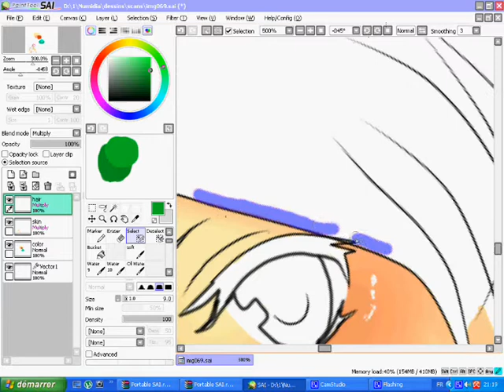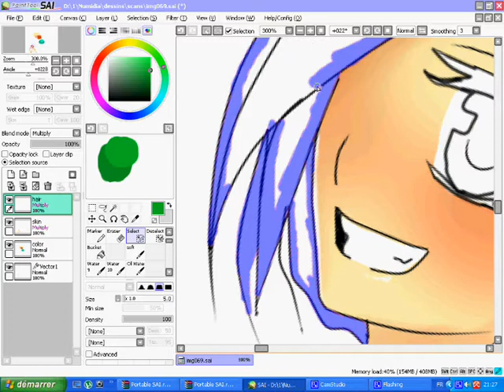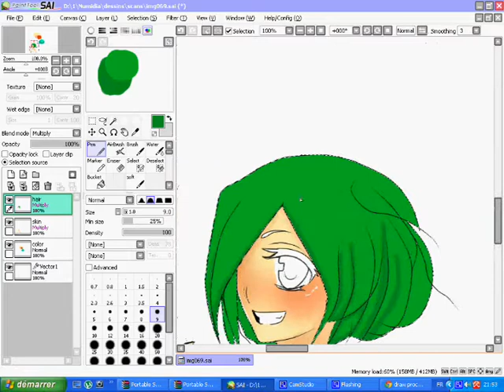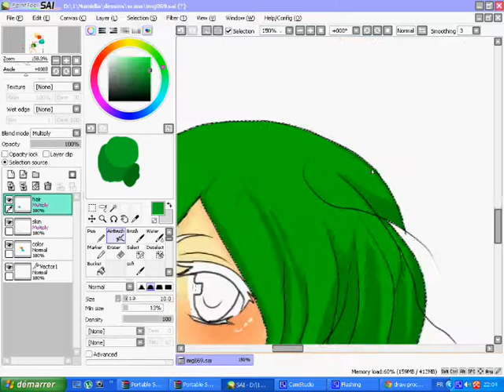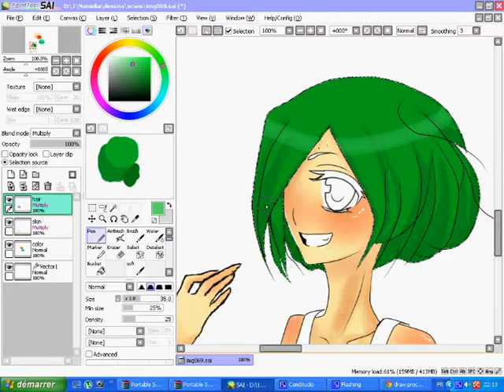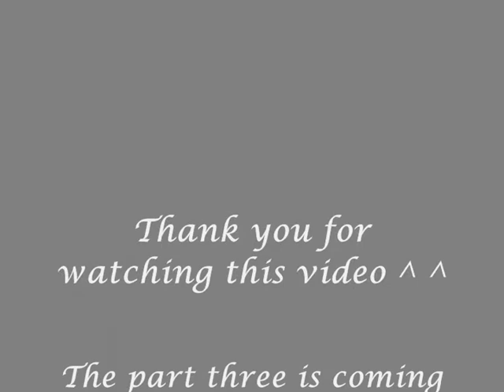Speed painting anime girl: part two (painting hair)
sorry if you don't like ^ ^;
I'm not a professional in digital paintings
I'm just a traditional artist that's why I'm so horrible in digital art
and now I'm working so hard to be better and then a great digital artist.